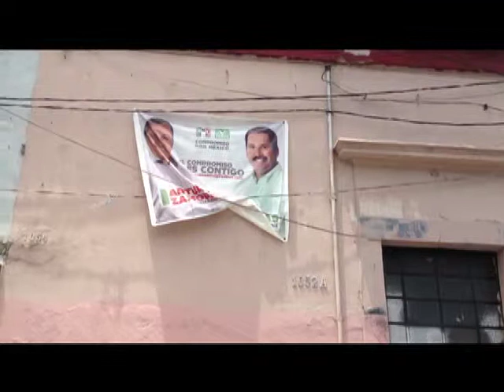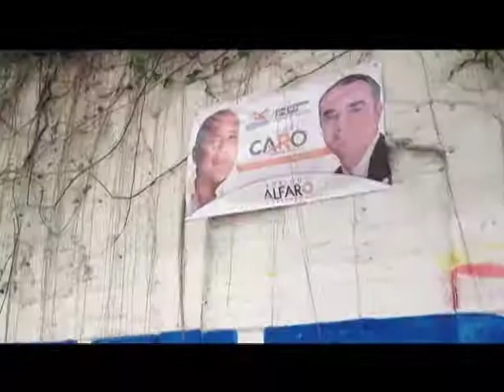Incumplen Partidos Políticos con retiro de propaganda electoral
En el primer cuadro hay 22 bardas y mantas de candidatos